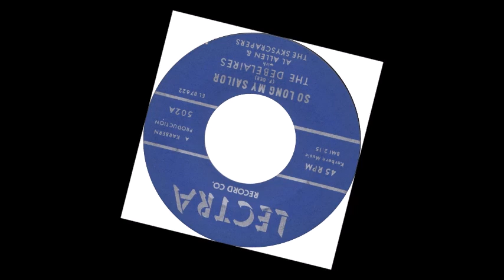TEEN The Debelaires - So Long My Sailor (1962)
Released on Lectra 502